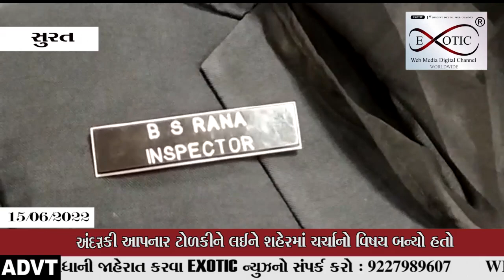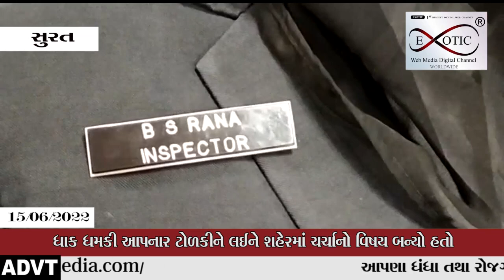ઝઘડામાં નકલી CBI ઓફિસર બની ફરિયાદીનું અપહરણ કરતી ગેંગને ક્રાઈમ બ્રાન્ચે ઝડપી પાડી